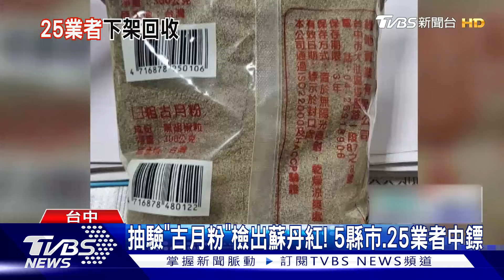台中抽驗「古月粉」檢出蘇丹紅! 5縣市.25業者中鏢｜TVBS新聞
台中食安處獲報，業者自主送驗「古月粉」檢出 蘇丹4號，食安處要求5縣市、25家下游業者產品 全數停用 並下架回收。食安處追查，原料 黑胡椒粒，進口商 是從台北市跟 新北市，將函文(衛生局)協助追查